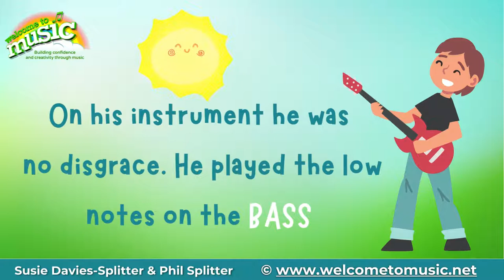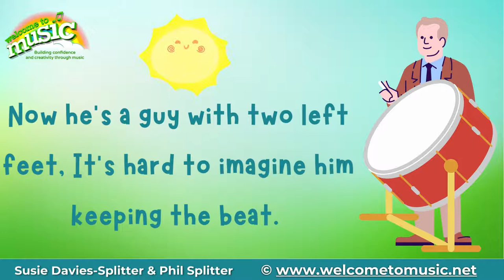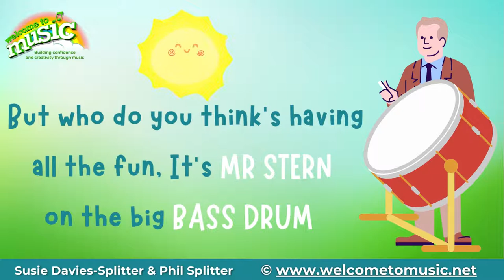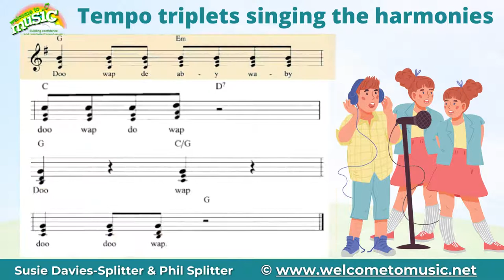Chester’s Cool School Band – jazzy, play-along story and song for up to 12 years by Susie & Phil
Chester’s Cool School Band Written and recorded by Susie Davies-Splitter & Phil Splitter

It’s Monday morning and Chester begins his walk to school ‘scatting’ as he always does and thinking about the jazz concert that he and his classmates and teachers will be performing on Thursday. At school the principal Mr Stern (who is very stern) gives a speech, the vice principal Mrs Prim (who is always sniggering) makes announcements and then it’s time for music with Mrs Crotchet who is always shushing everyone. After school Chester walks home still scatting.
Each morning Chester is joined by another of his musical friends on his way to school including his best mate ‘Bazza’ and the Tempo Triplets and along the way they each add another layer of cool jazz sounds and rhythms. Even Mr Stern, Mrs Prim and Mrs Crotchet get in on the act culminating in the grand performance of ‘Chester’s Cool School Band’.
We are privy to ‘cool’ sound effects of gates, trains, cats and more. With opportunities to introduce all the parts of the jazz band (drum kit, bass and harmonies) as well as improvisation, cool kids will get to act out and learn all the parts whilst having loads of fun, as they join Chester and his musical mates in this cumulative rhythmical libretto.

Are you an educator or someone who loves using music with kids?
Join our Welcome to Music membership to access:
• Over 40 hours of music and movement education and video recordings suitable for Early Childhood and the Primary/Elementary School
• PD certificates for courses and workshops
• An extensive range of musical resources to use in your classrooms.

Welcome to Music
Written by Susie and Phil
Both the story and the song are recorded on ‘Razzamajazz’